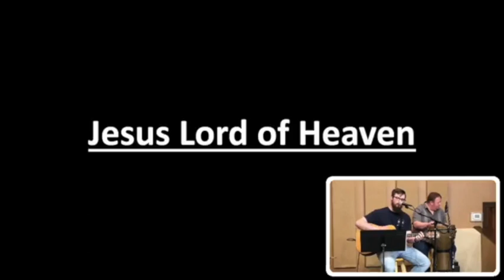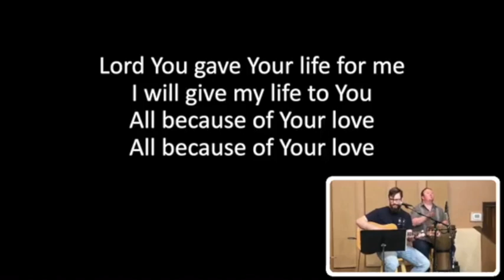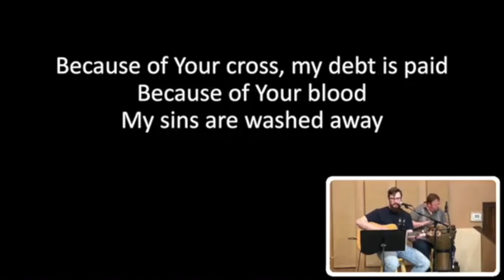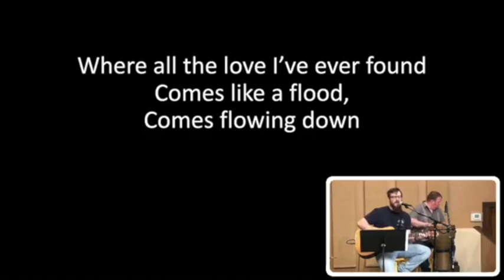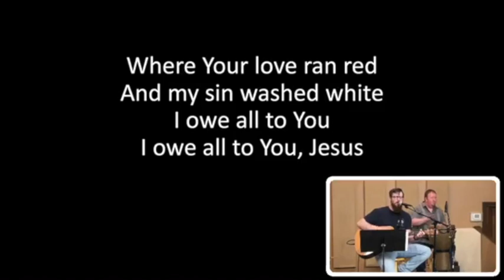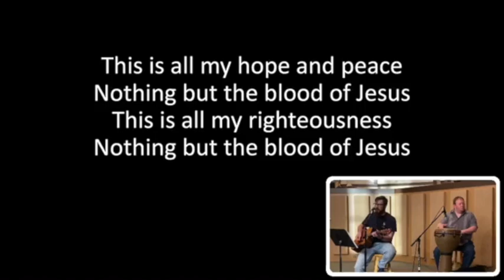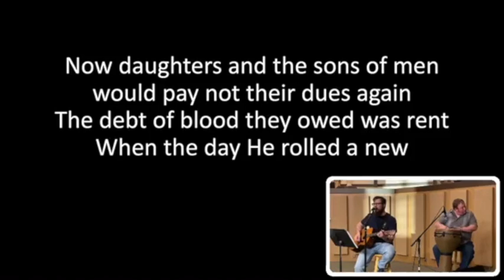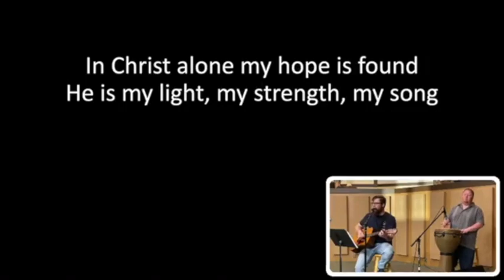Good Friday Worship Service 2020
CCKF's Good Friday service. Message by Russ King